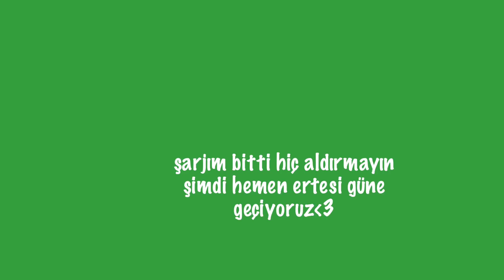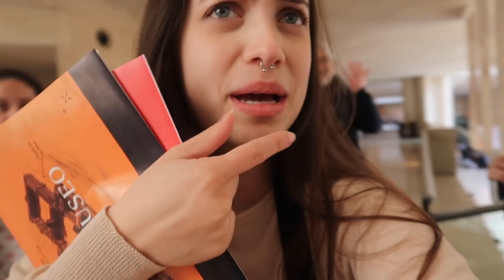Paris'te Popo Challenge